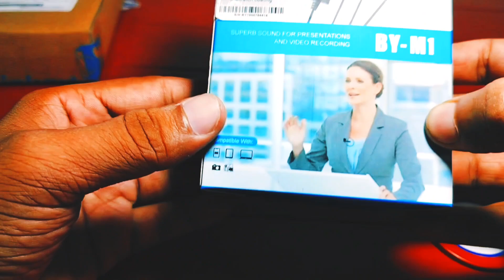Boya mic | Boya mic setup on healmate | Best pic. boya full details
Boya mic | Boya mic setup on healmate | Best mic.
Boya microphone vloging moto
Boya mic
boya by mi

Vlogs camera

Your Quaris.
YouTube channel kise banaya
Camera Helmat mount
Action camera Helmat mount
4k camera Helmat mount
Camera mount healmate
Camera mount

Camera Helmat mount

                  Telco  { Jamshedpur}